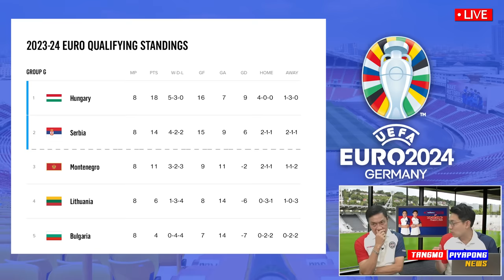ด่วน !! เกมแรก ทีมชาติอังกฤษ พบ เซอร์เบีย กลุ่มC มัน ยูโร2024 !! แตงโมลง ปิยะพงษ์ยิง